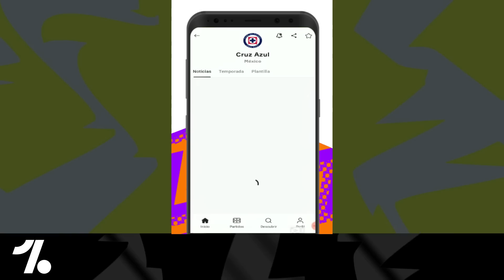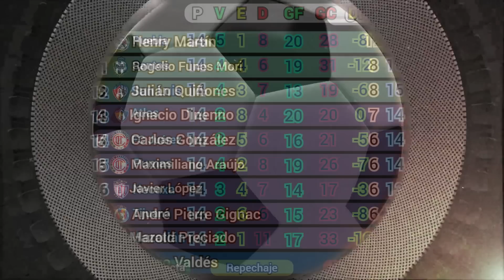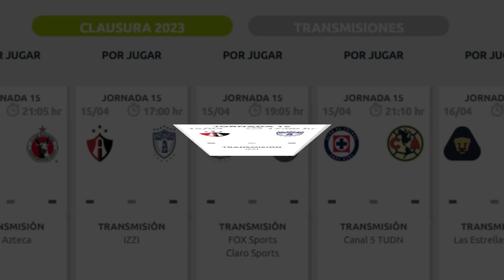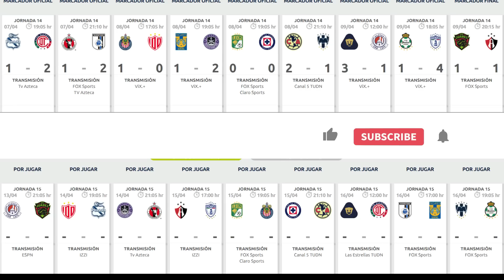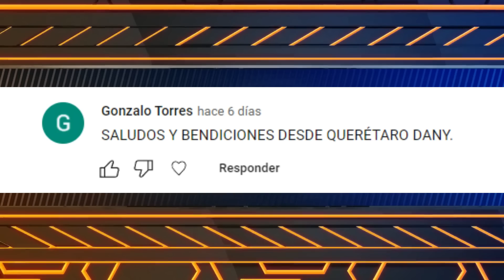RESULTADOS y TABLA DE POSICIONES HOY Liga MX JORNADA 14 Clausura 2023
RESULTADOS Jornada 14 LIGA 2023 - TABLA GENERAL Jornada 14 LIGA 2023 - TABLA DE GOLEO Jornada 14 LIGA 2023 - POSICIONES Jornada 14 LIGA 2023 - RESUMEN Jornada 14 LIGA 2023 - GOLES Jornada 14 LIGA 2023 - PARTIDOS Jornada 14 LIGA 2023

ATLAS NO PUEDE contra JUAREZ y TERMINAN EMPATADOS 1-1 con 3 EXPULSADOS en el PARTIDO en la JORNADA 14 Liga MX CLAUSURA 2023

PACHUCA GOLEA como VISITANTE 4-1 a SANTOS LAGUNA en la JORNADA 14 Liga MX CLAUSURA 2023

PUMAS VENCE 3-1 a SAN LUIS en el DEBUT de ANTONIO MOHAMED en la JORNADA 14 Liga MX CLAUSURA 2023

PARTIDAZO en el AZTECA donde AMÉRICA LE GANA 2-1 a MONTERREY con GOLES de VÁLDES y VIÑAS en la JORNADA 14 Liga MX CLAUSURA 2023

ABURRIDO EMPATE 0-0 entre LEÓN y CRUZ AZUL en la JORNADA 14 Liga MX CLAUSURA 2023

INCREIBLE TIGRES PIERDE en CASA 2-1 ante MAZATLÁN con GOLES de SANSORES y VENEGAS en la JORNADA 14 Liga MX CLAUSURA 2023

CHIVAS le GANA por la MINIMA 1-0 al NECAXA con GOL de PAVEL PEREZ en la JORNADA 14 Liga MX CLAUSURA 2023

POR FIN QUERÉTARO GANA COMO VISITANTE 2-1 sobre TIJUANA con GOLES de MURILLO y SEPÚLVEDA en la JORNADA 14 Liga MX CLAUSURA 2023

TOLUCA le GANA 2-1 al PUEBLA con GOL DE PENAL anotado por su PORTERO TIAGO VOLPI en la JORNADA 14 Liga MX CLAUSURA 2023

RESULTADOS Jornada 14 LIGA MX Clausura 2023

Puebla 1-2 Toluca GOLES: TOLUCA Edgar López, Tiago Volpi PUEBLA Facundo Waller
Tijuana 1-2 Querétaro GOLES: QUERÉTARO José Murillo, Ángel Sepúlveda TIJUANA Joaquín Montecinos
Chivas 1-0 Necaxa GOLES: CHIVAS Pável Pérez
León 0-0 Cruz Azul
Tigres 1-2 Mazatlán GOLES: MAZATLÁN Miguel Sansores, Francisco Venegas TIGRES Sebastián Córdova
América 2-1 Monterrey GOLES: AMÉRICA Diego Valdés, Federico Viñas MONTERREY Maximiliano Meza
Pumas 3-1 San Luis GOLES: PUMAS Ulises Rivas, César Huerta, Jorge Ruvalcaba SAN LUIS Jhon Murillo
Santos 1-4 Pachuca GOLES: PACHUCA Cristian Arango, Matheus Doria AUTOGOL, Avilés Hurtado, Israel Luna SANTOS Javier Correa
FC Juárez 1-1 Atlas GOLES: JUÁREZ Anderson Santamaria AUTOGOL ATLAS Julián Quiñones

TABLA DE GENERAL Jornada 14 LIGA MX Clausura 2023

1° MONTERREY   34 PTS
2° TOLUCA   28 PTS
3° AMÉRICA   27 PTS
4° LEÓN   26 PTS
5° PACHUCA   25 PTS
6° CHIVAS    25 PTS
7° TIGRES    21 PTS
8° CRUZ AZUL   21 PTS
9° QUERÉTARO   16 PTS
10° PUEBLA   16 PTS
11° SANTOS   16 PTS
12° ATLÉTICO SAN LUIS   15 PTS
13° ATLAS   14 PTS
14° FC JUÁREZ   14 PTS
15° PUMAS   14 PTS
16° NECAXA  13 PTS
17° TIJUANA   12 PTS
18° MAZATLÁN FC   7 PTS

PARTIDOS JORNADA 15 LIGA MX Clausura 2023

Atlético San Luis vs FC Juárez JUEVES 13 DE ABRIL 2023 21:05 HRS
Necaxa vs Puebla VIERNES 14 DE ABRIL 2023 19:05 HRS
Mazatlán vs Tijuana VIERNES 14 DE ABRIL 2023 21:05 HRS
Atlas vs Pachuca SÁBADO 15 DE ABRIL 2023 17:00 HRS
León vs Chivas SÁBADO 15 DE ABRIL 2023 19:05 HRS
Cruz Azul vs América SÁBADO 15 DE ABRIL 2023 21:10 HRS
Pumas vs Toluca DOMINGO 16 DE ABRIL 2023 12:00 HRS
Querétaro vs Tigres DOMINGO 16 DE ABRIL 2023 17:00 HRS
Monterrey vs Santos DOMINGO 16 DE ABRIL 2023 19:05 HRS

RESULTADOS, GOLES Y TABLA GENERAL JORNADA 14 LIGA MX 2023
JORNADA 14 LIGA MX 2023 TABLA GENERAL
TABLA DE GOLEO LIGA MX 2023 JORNADA 14
tabla general liga mx 2023 jornada 14
ACCIÓN Jornada 14 LIGA MX Clausura 2023
RESUMEN Jornada 14 LIGA MX Clausura 2023

INICIO 0:00
RESULTADOS JORNADA 14 LIGA MX CLAUSURA 2023 2:00
TABLA GENERAL LIGA MX CLAUSURA 2023 8:26
TABLA DE GOLEO LIGA MX CLAUSURA 2023 9:49
PARTIDOS JORNADA 15 LIGA MX CLAUSURA 2023 10:22
SALUDOS: 11:49